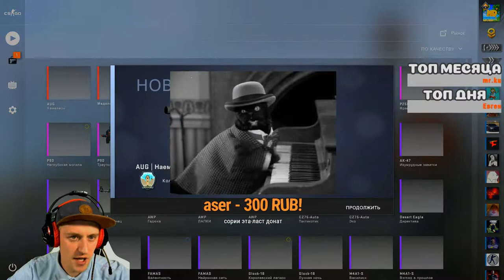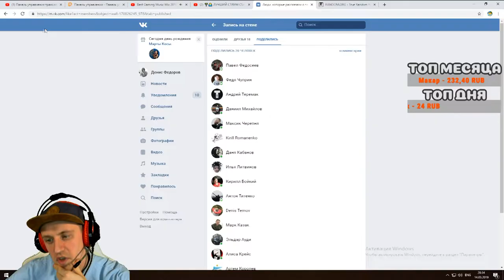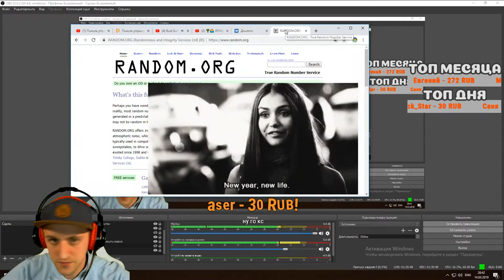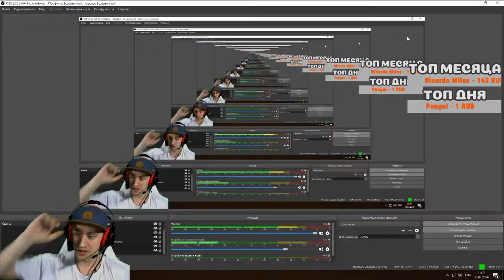🌴🌅ЗАКИДАЛИ ДОНАТАМИ NARKOMAN DENCHIK 🌅🌴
Всем привет ребят! Спасибо ASER и всем остальным за контент!! Нарезки со стрима!! Оцениваем видосик с донатами. Спасибо психам, кто помогал делать контент.

ПИСЬМА
ТОП ДОНАТЕРЫ
💰 Dark Feed - 4195 руб
💰 мартин ф - 2131 руб
💰 Мишаня - 2000 руб
💰 Лева - 2000 руб
💰 mr.kuller - 1802 руб
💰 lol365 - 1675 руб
💰 zec - 1639 руб
💰 Топ - 1550 руб
💰 NinDJЯ - 1500 руб
💰 kennyS - 1258 руб